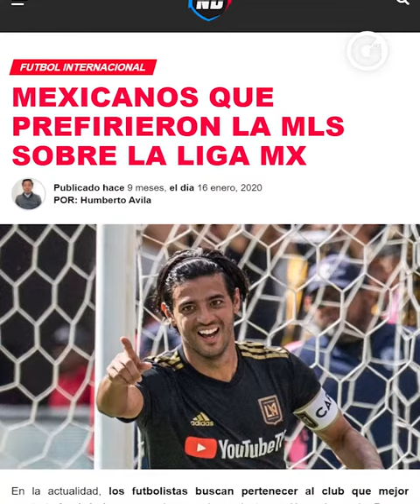ADRIÁN CALOCA | ¿EL NUEVO GIGANTE DE LA CONCACAF?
¡Abramos el debate! 🗣️ @soyadriancaloca te invita a opinar sobre la nueva generación de Estados Unidos 🇺🇸

¿Será el nuevo gigante de CONCACAF? 🤔 ¿Podremos exportar jugadores con la misma calidad? ⚽️ ¿Llegaremos en buen momento al Mundial en casa en 2026?